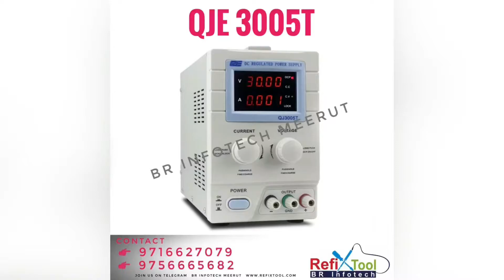3 in 1 SMD rework station | Quick 900| Battery Booster | Quick SMD Machine | Best SMD Machine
3 in 1 SMD rework station | Quick 900| Battery Booster | Quick SMD Machine | Best SMD Machine

Refixtool in Meerut has a wide range of products and services to meet the various requirements of its clients. We sell all types of Electric Repairing Tools all over India. Mainly including laptop repairing tools and parts.We are providing our services in all over india. Our company staff are eager to answer any questions you may have from 10:00am to 6:30pm.